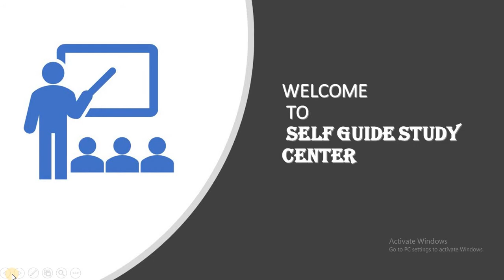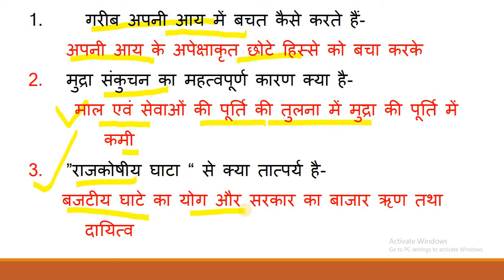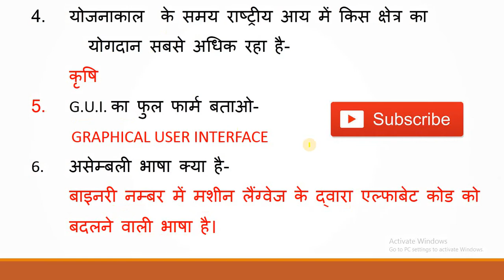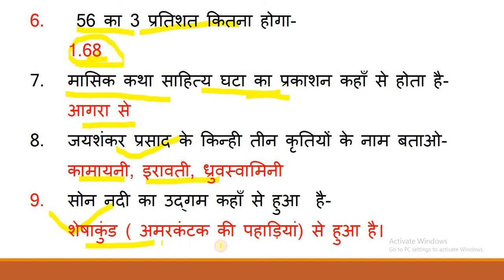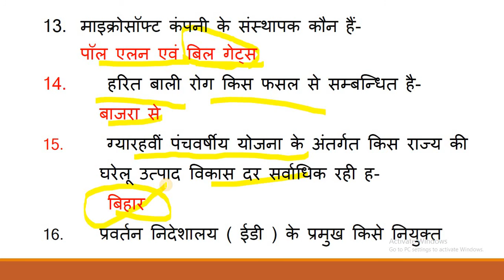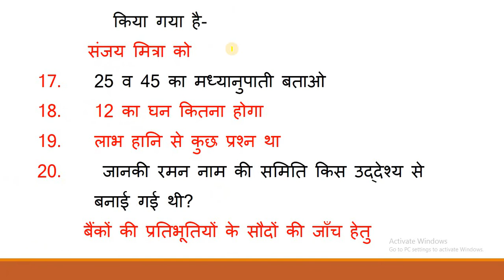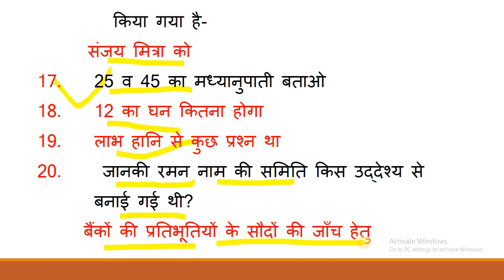UPSSSC सहायक लेखाकार एवं लेखाकार परीक्षक INTERVIEW 12 november महत्वपूर्ण प्रश्नोत्तर